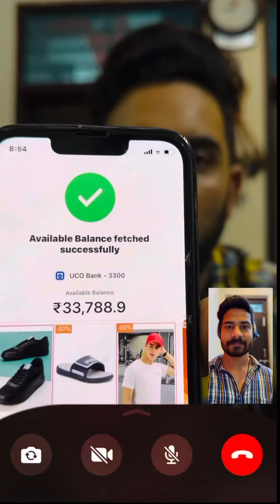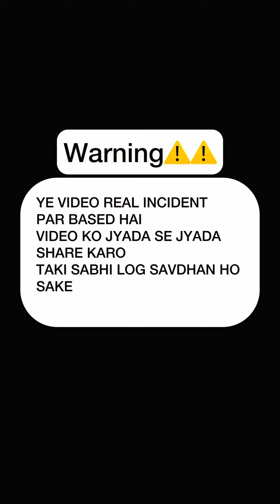Scam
This video is about : jab apke mobile par ek unknown call aati hai or wo apke sath scam karna chahtey hain toh apko kya krna chahiye